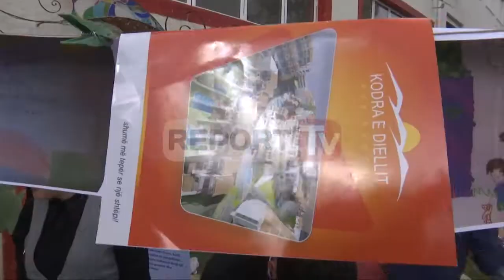Report TV - Pikturat mahnitëse në qeramikë,shiten të gjitha për fëmijët me sindromën down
Një aktivitet interesant "Fëmijët për fëmijët" është organizuar nga Rezidenca Kodra e Diellit 2, në bashkëpunimin me Fondacionin Down Syndrome Albania.

Në kuadër të muajit të ndërgjegjësimit ndaj sindromës Down, dhjetëra fëmijë të talentuar kanë krijuar piktura me temë “Shtëpia e ëndrrave tuaja”. Pikturat janë kthyer në motive zbukurimi për gota dhe enë të ndryshme qeramike. Vlerat artistike siç shihet nga këto vepra arti shumëfishohen.